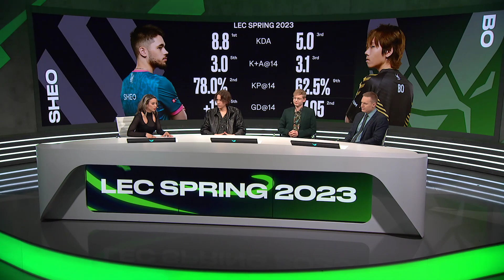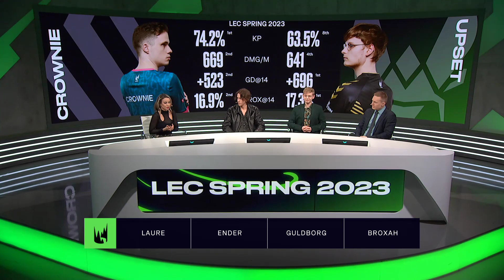Ready Check - 2023 LEC Spring | Playoffs: Upper Semifinal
Ready Check pre-game coverage for the Playoff Stage games at LEC. The broadcast team look at the current meta, league and the action to come...